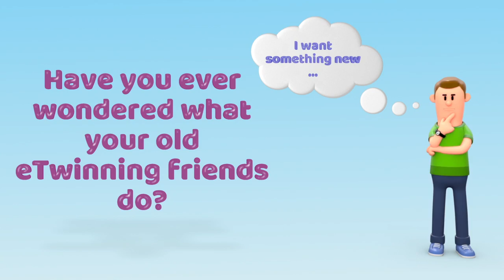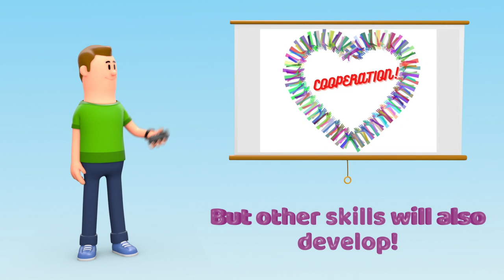Why be an active eTwinner again?